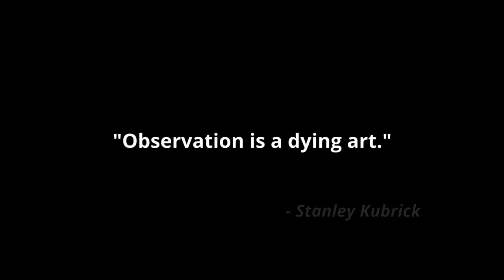რეალურად რას ნიშნავს სწავლა ? 🔴 ფსიქოლოგია 🔴 პიროვნული განვითარება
ვიდეო თარგმნილია actualized.org -იდან გიორგი კვინტრაძის მიერ

გამოიწერეთ არხი!
ყველას ძალიან დიდი მადლობა გვერდში დგომისთვის!